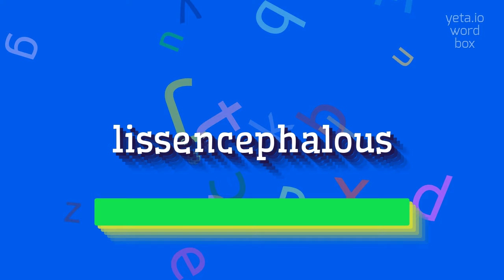How to say "lissencephalous"! (High Quality Voices)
Watch in this video how to say and pronounce "lissencephalous"!